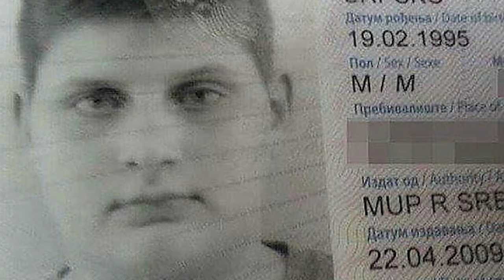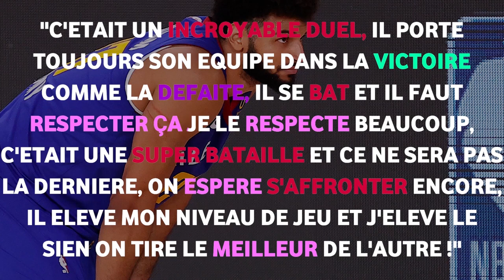L'HISTOIRE DE NIKOLA JOKIC - De 41ème Drafté à Champion NBA !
Lueur de NBA présente une vidéo sur Nikola Jokic. Découvrez le jeune prodige serbe dans les moindres recoins dans un mini-documentaire narrant la palpitante carrière du Joker !
Bon visionnage ❤

00:00 Introduction
01:04 Son histoire
03:00 Le reve à denver
04:40 Une année rookie au delà des attentes
07:10 Les Denver Nuggets de la bulle d'Orlando
15:55 L'apogée individuelle
18:00 En route vers la gloire !
29:50 Jokic au sommet 🏔️💍
31:25 Conclusion